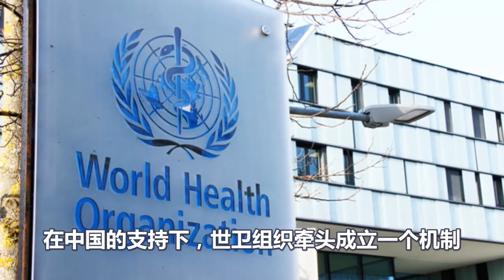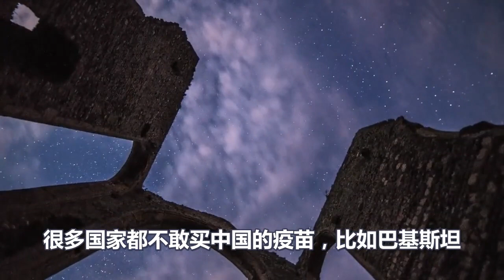拜登打算空手套白狼！白拿中国疫苗！中国不傻！开出条件！全球支持！没毛病！